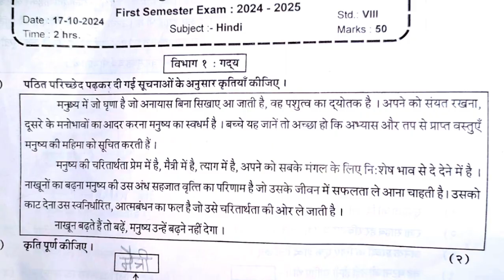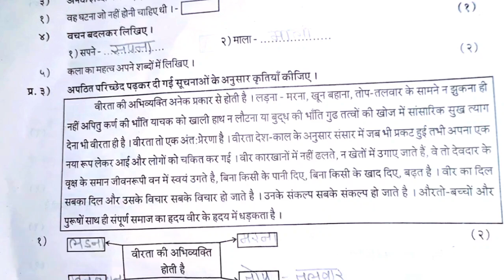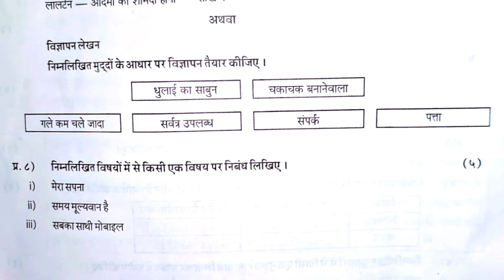8 th std 1st Semister Exam 2024/25 हिंदी Question Paper Pattern with Answers. Subscribe 🔔👍💯